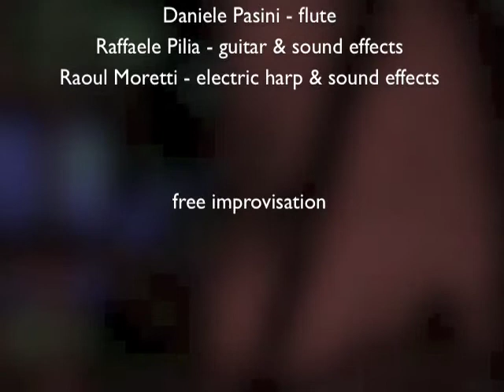Music In Motion 134 - 18.12.2014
Raffaele Pilia - guitar & sound effects
Raoul Moretti - electric harp & sound effects

free improvisation